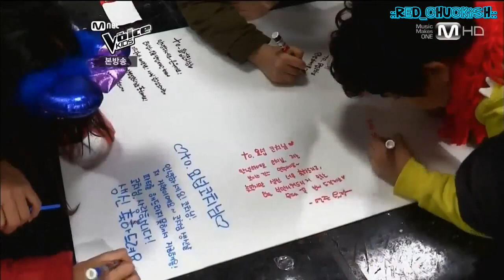[REUP/ENG] 130125 Voice Kids - Yoseop's bday party & Eunjeong's rap